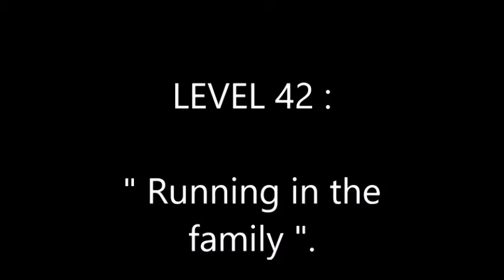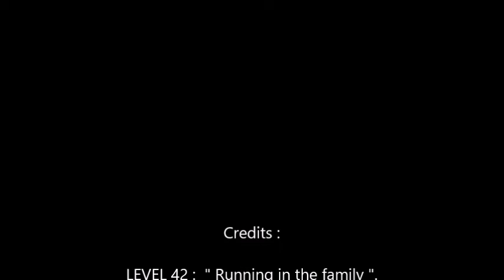LEVEL 42 : " Running in the family ", live Friday12/11/2021.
LEVEL 42, live at Doornroosje, Nijmegen at Friday 12/11/2021.